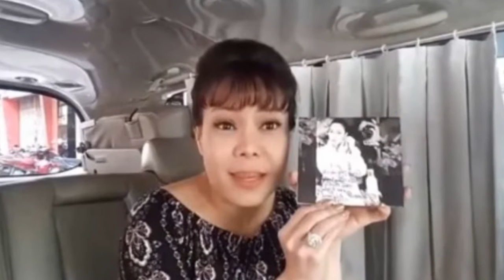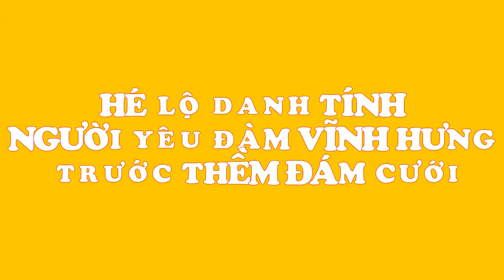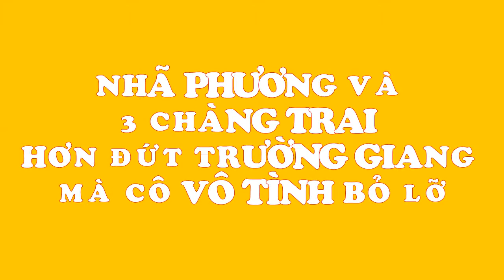Trấn Thành chỉ biết câm nín khi bị Việt Hương chửi trước mặt bao nhiêu người thế này đây